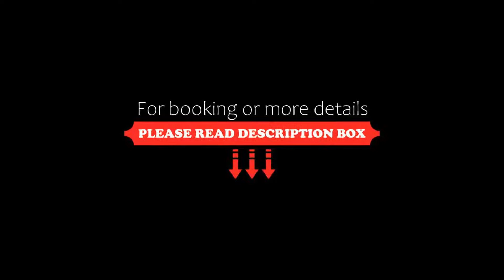Holiday Inn Express Sant Cugat, an IHG Hotel, Sant Cugat del Vallès, Spain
About Property:
Set outside the A7 Business Park and a 30-minute train journey from Barcelona, the Holiday Inn Express Sant Cugat offers free parking. This stylish hotel has rooms with flat-screen TVs.
The Holiday Inn’s air-conditioned rooms are comfortable and brightly decorated. Each has tea and coffee making facilities and satellite TV channels. Free WiFi is available.
A buffet breakfast is served daily and there is also a snack bar on site. The centre of Sant Cugat is 1 km away a...
Property Type: Hotel
Address: Avinguda de Can Fatjo dels Aurons, Parc Empresarial A7, 08174 Sant Cugat del Vallès, Spain
Searching For
1. Holiday Inn Express Sant Cugat - an IHG Hotel - Sant Cugat del Vallès - Spain
2. Holiday Inn Express Sant Cugat - an IHG Hotel - Sant Cugat del Vallès - Spain Address
3. Holiday Inn Express Sant Cugat - an IHG Hotel - Sant Cugat del Vallès - Spain Rooms
4. Holiday Inn Express Sant Cugat - an IHG Hotel - Sant Cugat del Vallès - Spain Amenities
5. Holiday Inn Express Sant Cugat - an IHG Hotel - Sant Cugat del Vallès - Spain Offers and Deals
Audio Credit:
Track Title: Blank Slate
Artist: VYEN